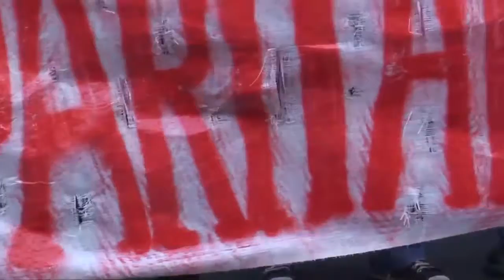Paritarias de Prensa: movilización en las puertas de Infobae (19/06/2013)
(TvPTS) Como parte de la continuidad del plan de lucha de los trabajadores de prensa por salarios y contra la precarización laboral que imponen las patronales de prensa, esta vez la movilización se realizó en la puerta de Infobae, marchando luego a la Dirección Revistas del Diario La Nación y luego a las puertas del Grupo Veintitrés de Sergio Szpolsky. Contra la intransigencia de todas las patronales (oficialistas y opositoras), apoyemos la lucha de los trabajadores de prensa para que consigan todas sus reivindicaciones salariales y se acabe con la precarización laboral.